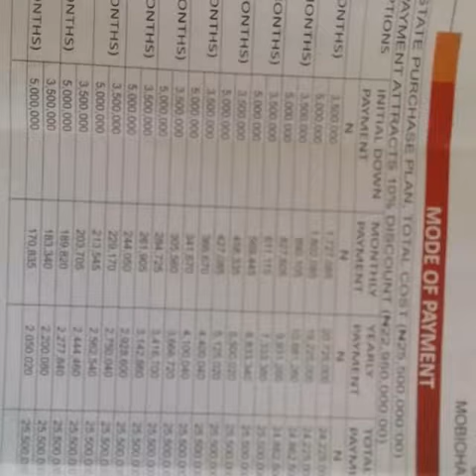4 BEDROOM BUNGALOW FOR SALE AND MORTGAGE AT WINNERS ESTATE ENUGU VERY AFFORDABLE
4 bedroom all in suits with about 5 cars parking space, steady electricity,costant water ,tight security system, outright price is 22.950m  mortgage runs for 10 yrs with 3.5 initial down payment total of 25.5m in 10yrs limited houses left ... winners estate is the best